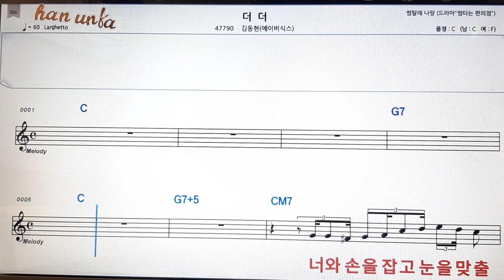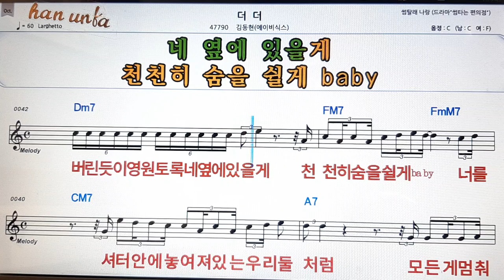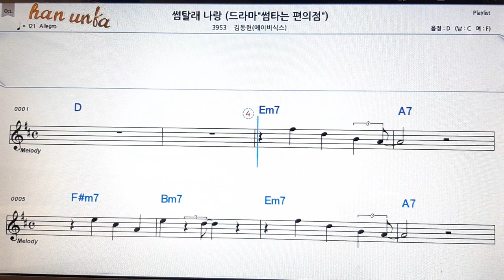더 더/김동현👍노래 반주, 코드 악보,가라오케💋Karaoke*Sheet Music*Chord*MR